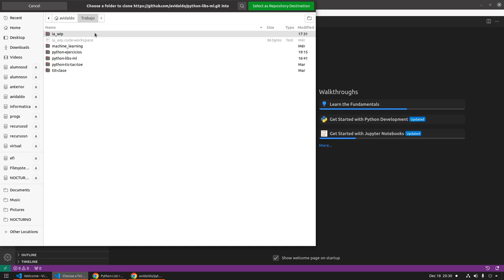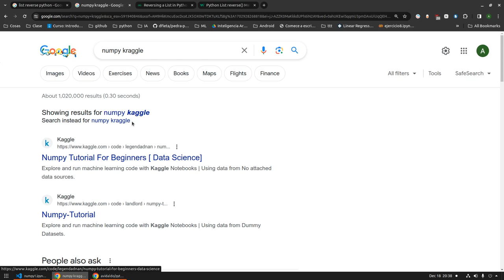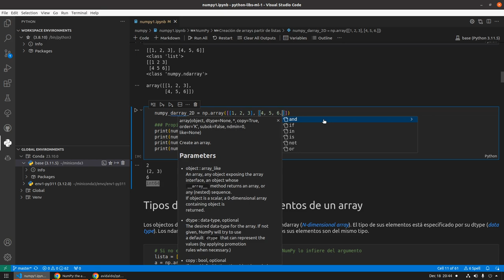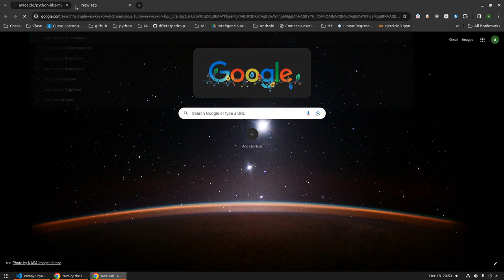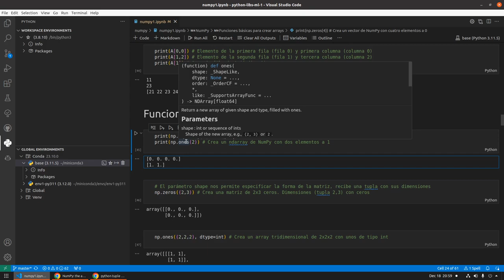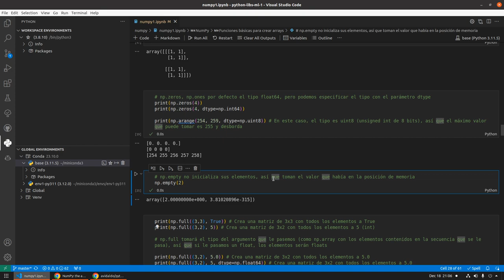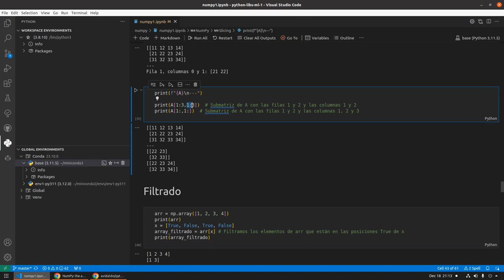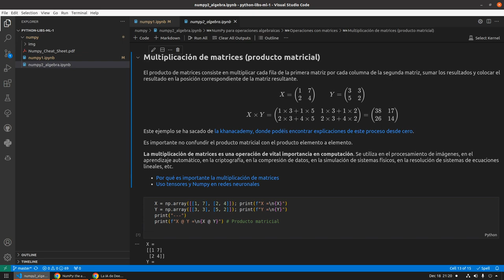Empezando con NumPy